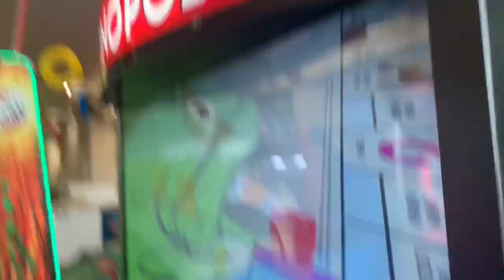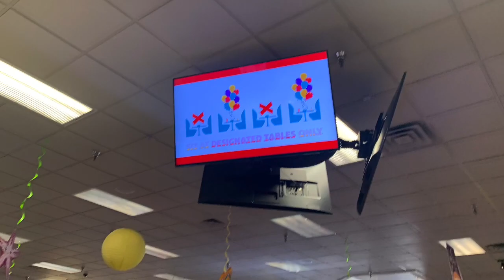Chuck E. Cheese’s Blaine, MN Store tour! (During 2.0)